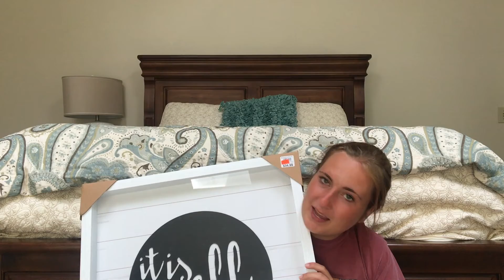COLLEGE DORM HAUL 2018 | Sarah Kate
HI GUYS!!! I really wanted to film some different videos than just makeup videos so I decided to film a college dorm haul! I move to college in less then two weeks!! So I do plan on filming a college move in vlog so look out for that!

Hi and thank you for coming to my channel! My name is Sarah and I love makeup and filming videos!